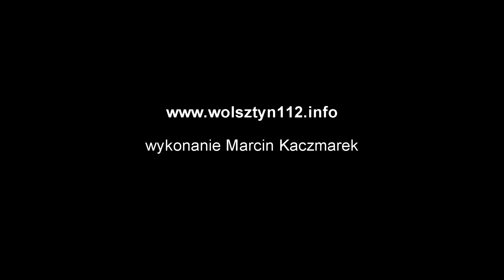Nowe auto dla OSP Świętno - 20.08.2021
Piątek 20 sierpnia 2021 roku strażacy z OSP Świętno zapamiętają na bardzo długo. To właśnie tego dnia około godziny 21:00 wraz z mieszkańcami swojej miejscowości powitali nowy nabytek w ich remizie. Lekki samochód ratowniczo-rozpoznawczy marki Mitsubishi zastąpi Forda Transita, który został przekazany do jednostki OSP Nowa Dąbrowa.

Zakup był możliwy dzięki wsparciu Gminy Wolsztyn, sponsorom oraz wszystkim tym, którzy dorzucili się do puszki podczas pikniku strażackiego, który odbył się w Świętnie.